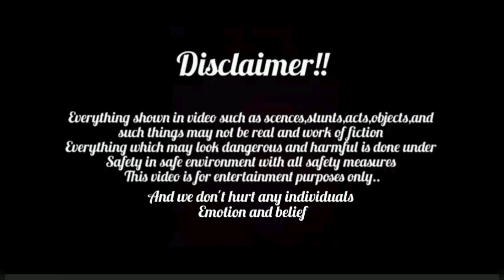Piyush ko Buzo🐶 ne kaat liya😱😨 lage injection 🩼|Watch Till End🤣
planting
companion planting
time lapse video
tree planting
30 time lapse video
best companion planting guide
steps to planting a garden
terrace garden
terraced garden
garden
terrace garden ideas
make a terrace garden
terrace garden overview
build a terrace garden
terrace garden design
terrace garden makeover
how to make a terrace garden
terrace
balcony garden
my terrace garden
terrace garden tour
garden tour
vegetable garden
indian terrace garden
terrace garden
organic terrace garden
low cost terrace garden
kitchen garden
rooftop garden